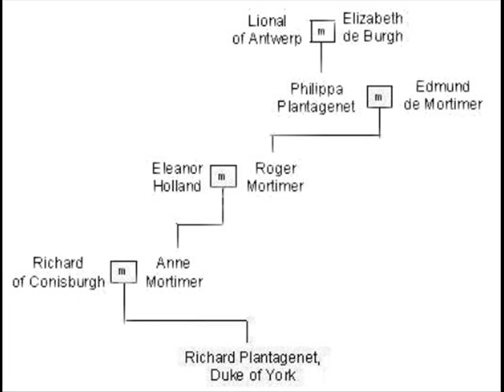The Yorkists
A slide show on the royal House of York with a brief history, associated hauntings and paranormal phenomena. This is part of a section on my website named Royal Haunts.